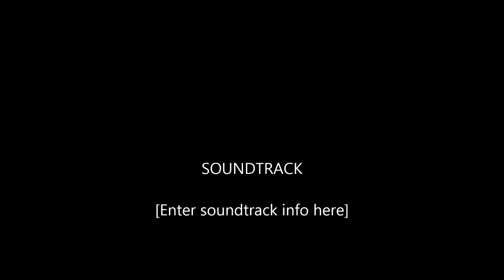Looking back at bygone Limavady Shows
Today Farming Life takes a look at the Limavady Shows.
See who you can spot.